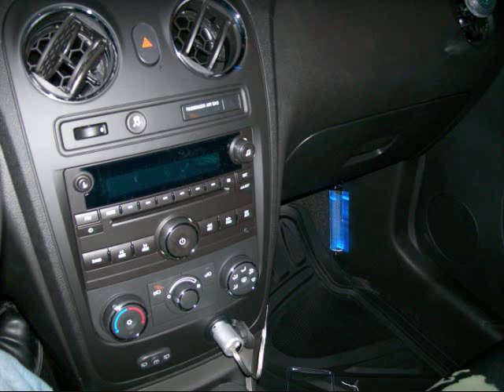Guy's New Chevy HHR (vid 1)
My New  2009 Chevy HHR